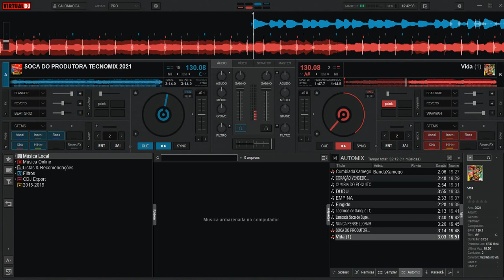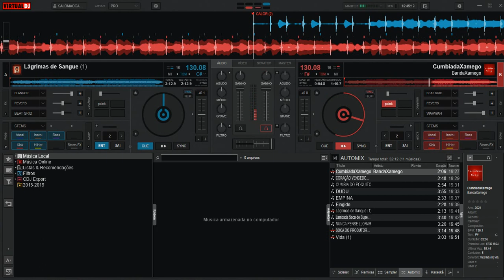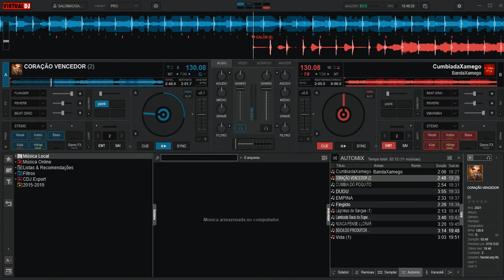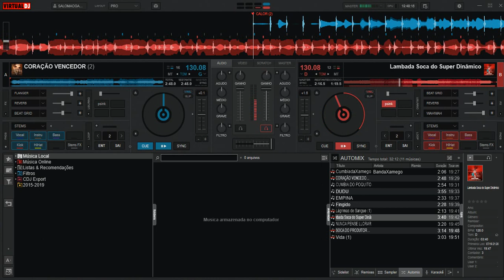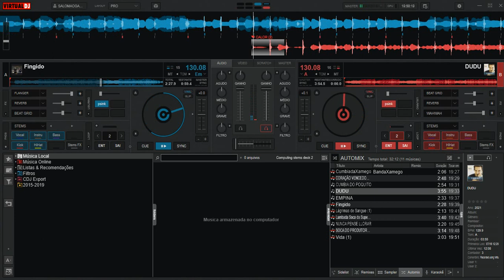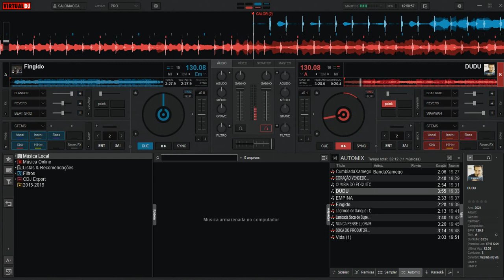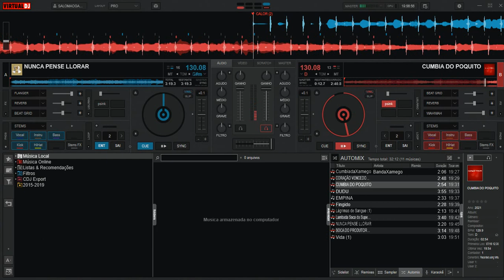CUMBIA/SOCA EDIT. AGOSTO 2021 (16/08/2021